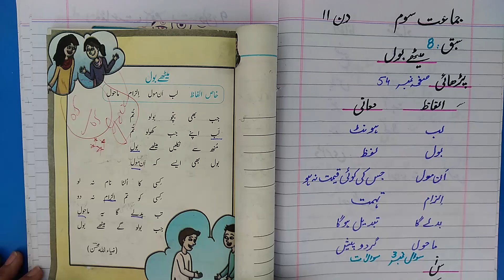Class 3 Urdu, Lecture 11, Meethe Bool